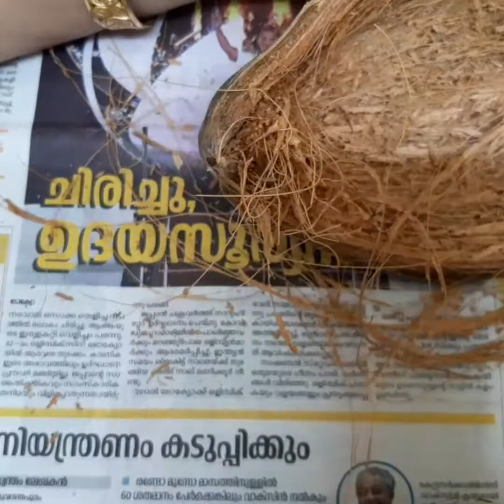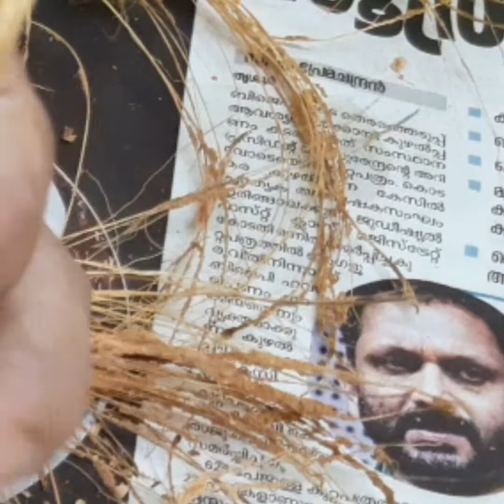coconut husk /ചകിരി തുപ്പ് /make flower /plants and crafts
ആവശ്യമായ സാധനങൾ
coconut husk
thread